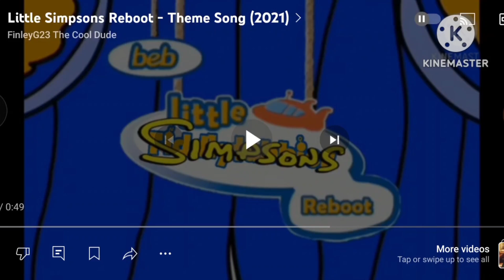Little Simpsons Reboot Cover Metal (The Simpsons)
This is for @Bubic Einstein Archive🚀🚀 and @Raheem_Vlogs_Gamer2011